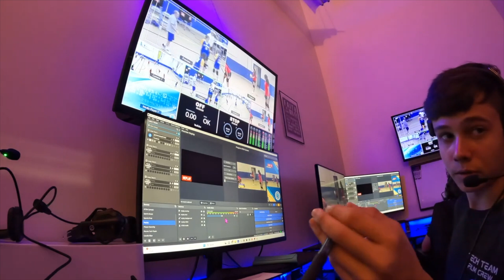Join Tech Team Promo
Have you ever wanted to be part of a live production? Run a camera, drone or other piece of production equipment... Well now is your chance! We are now accepting applications grades 5-8 for the 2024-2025 school year! Go to your computer science google classroom for the link to sign up!!